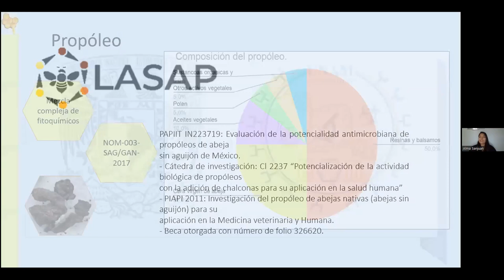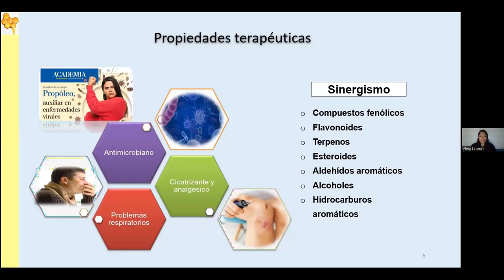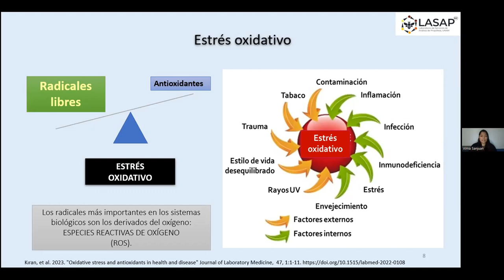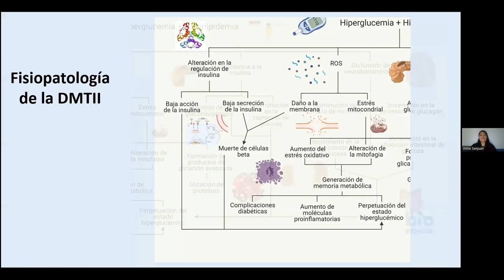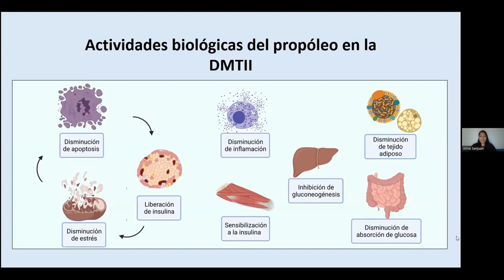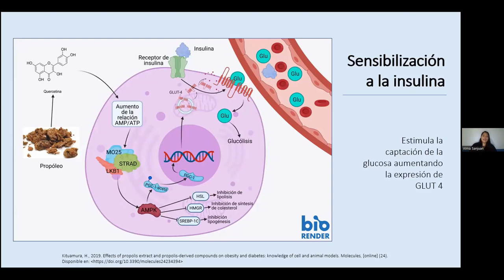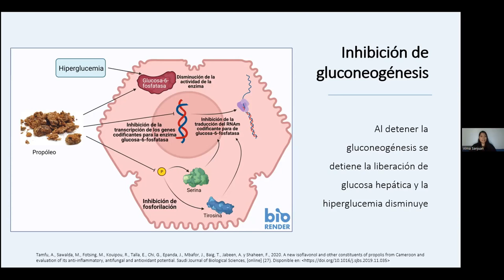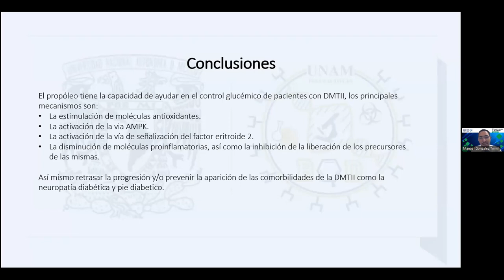Propóleo: Bases moleculares de sus actividades biológicas en Diabetes Mellitus tipo 2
Autores: Alma Rosa Sanjuan-Acosta, Betsabé Rodríguez-Pérez y Tonatiuh Alejandro Cruz-Sánchez

FORMA SUGERIDA DE CITAR:
Sanjuan-Acosta, A. R., Rodríguez-Pérez, B., y Cruz-Sánchez, T. A. (2023). Propóleo: Bases moleculares de sus actividades biológicas en Diabetes Mellitus tipo 2. 6º Congreso Nacional de Tecnología (CONATEC 2023). Facultad de Estudios Superiores Cuautitlán. UNAM.